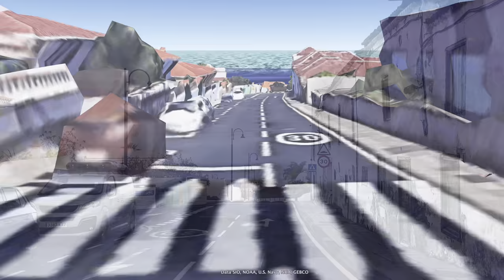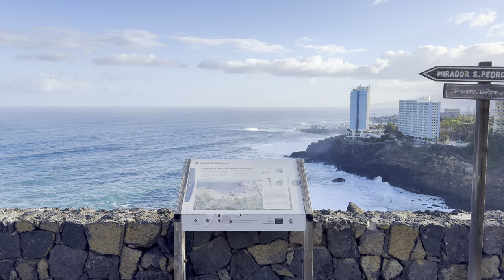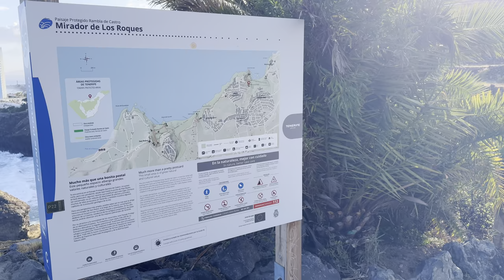Tenerife - mirador Los Roques, Los Realejos 🪨🌊 4K HDR 🚁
🇪🇸 Que el norte de Tenerife tenga unas vistas espectaculares no hay duda, pero encontrarse en estos lugares es espectacular. Hoy estamos en el municipio de Los Realejos, no muy lejos del Puerto de la Cruz ... y esta cala con la costa verde y las grandes rocas en el mar hacen la experiencia de fuerte impacto. En la distancia se ven los edificios en el límite occidental del Puerto de la Cruz y también se puede ver el barrio de Punta Brava y el faro de la ciudad. Las rocas sobre las que se rompe el océano hacen que el agua burbujee y la sensación de majestuosidad se puede apreciar fácilmente incluso desde el dron. ¿Sabías de este lugar?

🇮🇹 Che il nord di Tenerife abbia viste spettacolari non vi è alcun dubbio, ma trovarsi in questi luoghi è spettacolare. Oggi siamo nel municipio di Los Realejos, non molto distante da Puerto de la Cruz ... e questa insenatura con la costa verde e le grandi rocce nel mare rendono l'esperienza di forte impatto. In lontananza si vedono gli edifici al limite occidentale di Puerto de la Cruz e si può notare anche il quartiere di Punta Brava ed il faro della città. Le rocce sulle quali l'oceano si infrange, fanno spumeggiare l'acqua e la sensazione di maestosità si può facilmente apprezzare anche dal drone. Conoscevi questo posto?

🇬🇧 That the north of Tenerife has spectacular views there is no doubt, but to feel these places is spectacular. Today we are in the municipality of Los Realejos, not far from Puerto de la Cruz ... and this cove with the green coastline and the big rocks in the sea make the experience of strong impact. In the distance you can see the buildings on the western edge of Puerto de la Cruz and you can also see the neighbourhood of Punta Brava and the town's lighthouse. The rocks over which the ocean breaks make the water bubble and the feeling of majesty can be easily appreciated even from the drone. Did you know about this place?

00:00 intro
00:04 Maps
00:33 Carretera llegando / Arrival road
01:27 Mirador
03:26 Dron
07:57 Zoom

Instagram, TikTok, Threads: canaritainfo
Filming: iPhone 15 Pro Max, DJI OM5
Editing: Luma Fusion (Mac Mini M1)
Musics: Squadda B (Burbank Late Nights); Bobby Richards (Two Moons); Nathan Moore (Dance of the Fireflies)
Animated elements: vecteezy (King god, Hero'Sy 84)